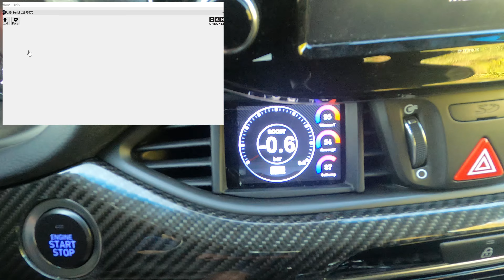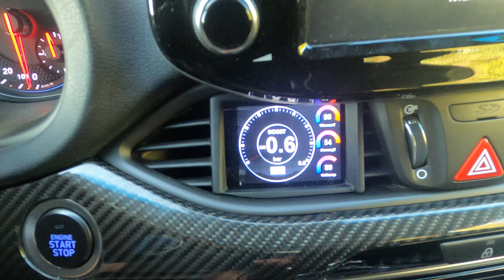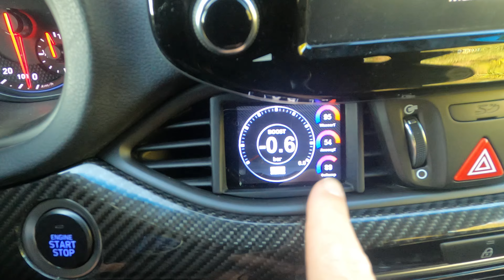Actualizar firmware Can Checked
En este nuevo video os enseño como se actualiza el firmware de la pantalla de datos Can Checked.